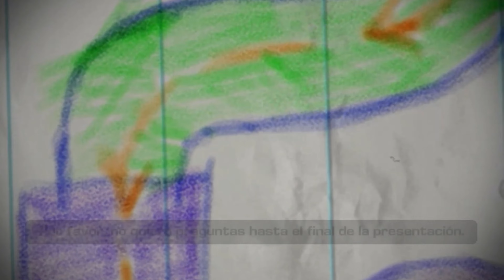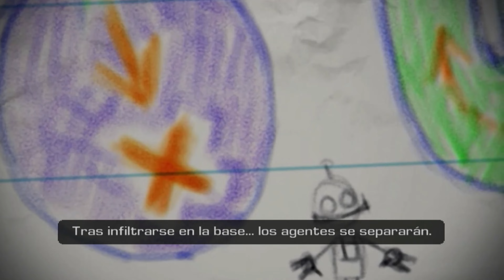Ratchet and Clanck 3 Remaster PS3 parte 6 - Nave Fenix - Jogo do Captain Qwark Ep 2 [4K-60 FPS]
SEJA MUITO BEM VINDO(A) ao CANAL BIO GAMES

O Vídeo de hoje é a continuação do gameplay do jogo Ratchet and Clanck 3 - Remaster no PS3 !

Ratchet & Clank: Up Your Arsenal (conhecido como Ratchet & Clank 3 na Europa e África e Ratchet & Clank 3: Up Your Arsenal na Austrália) é um videogame de plataforma de tiro em terceira pessoa de 2004 desenvolvido pela Insomniac Games e publicado pela Sony Computer Entertainment. para o PlayStation 2 . É a terceira parcela da série Ratchet & Clank e foi lançado na América do Norte em 2 de novembro de 2004.

A jogabilidade é semelhante aos jogos anteriores da série e apresenta recursos como um novo sistema de controle e mais níveis no sistema de atualização de armas. Segue a aventura de Ratchet e Clank através de um universo fictício para derrotar um vilão robótico, Dr. Nefarious , que pretende destruir toda a vida orgânica. Personagens como Dr. Nefarious e Sasha, um capitão da nave Cazar que ajuda Ratchet durante todo o jogo, são apresentados, e vários personagens retornam do Ratchet & Clank original .

Up Your Arsenal é o primeiro da série a oferecer multiplayer online e single player . O serviço foi encerrado para o PlayStation 2 em junho de 2012 e para o PlayStation 3 em fevereiro de 2018. O multijogador apresenta três modos de jogo diferentes disponíveis em todos os mapas e possui uma seleção de armas do jogo para um jogador. Além do modo multijogador, possui muitas outras diferenças em relação aos seus antecessores, como gráficos de maior qualidade, mundos maiores e veículos dirigíveis. As vozes do jogo anterior retornam como seus respectivos personagens, e novos atores foram contratados para dublar os novos personagens.

O jogo foi recebido com aclamação da crítica após o lançamento, ganhando uma pontuação média de análise de 91% no Metacritic .

 Canal Bio Games feito com Intuito de compartilhar gameplays e conteúdo sobre os games, segredos, curiosidades, bastidores, história, origem, notícias, entretenimento,  mercado e minha opinião.

Conteúdo feito com muito carrinho pensando em você.

Se for novo no canal:
Ative o 🔔para receber todas as notificações para novos vídeos